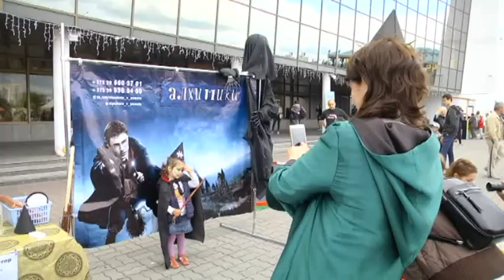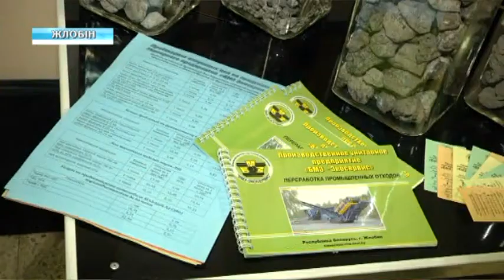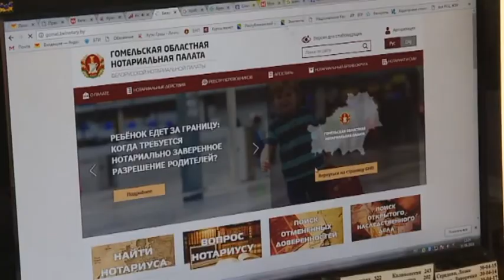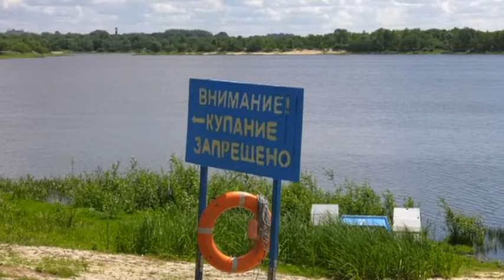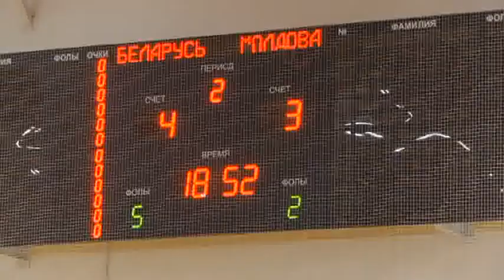25 06 2018 НОВОСТИ 20 00